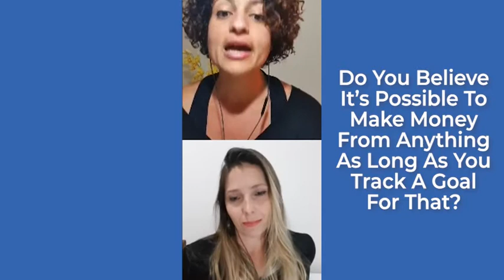Career Transition - guest: Carolina Custóias - Juliana Rabbi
Career transition is still a tabu. Most of us still think about a stable career for the whole life. We don't speak enough about career changes. Why are we so hesitant about it?

In this video, I had a very interesting conversation about career changes.

We spoke deeply about different aspects, such as:

▪ Main struggles and fears people face when living a career transition.

▪ In which cases a professional help could be beneficial and facilitate the process.

▪ If it is easier to do a career change at a certain age (or if it has nothing to do with age).

▪ Practical examples of exercises and techniques used with clients during the career transition sessions.

▪  Among others.

Carolina Custóias is a Psychologist, Life/ Career Coach, and Consultant. Gathering over 14 years of previous experience in Talent Hunting/Recruitment and Learning/ Development within EU/ Brazil. Her mission is helping Brazilians and Expatriates to find life and career with purpose by using her own methodology "Reconnect and Fly".

➤ To connect with Carolina (LinkedIn)